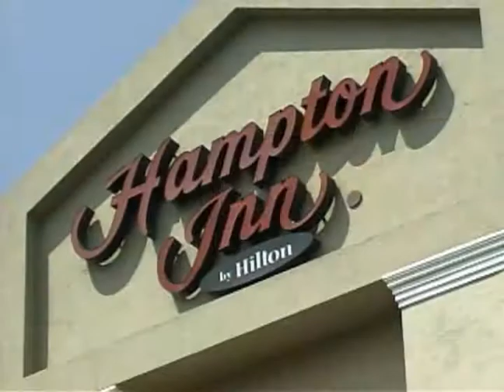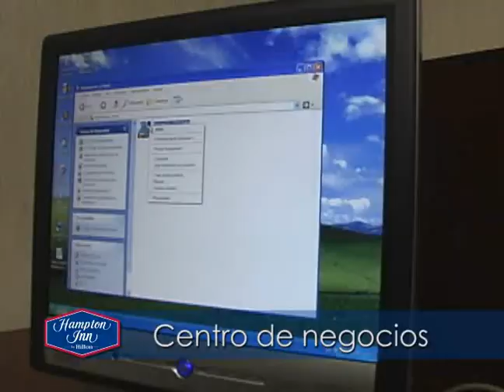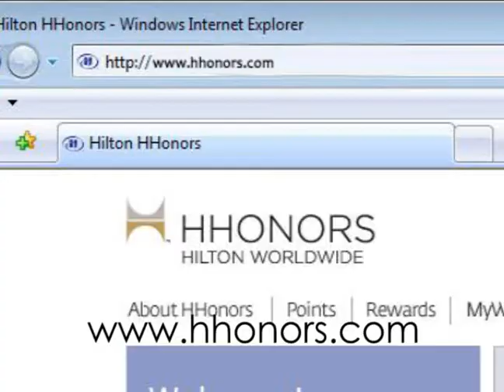Hampton Inn Galerias.wmv